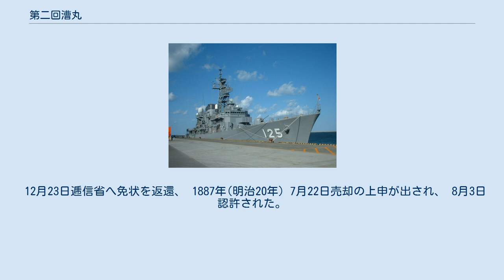第二回漕丸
第二回漕丸(だいにかいそうまる/だいにくわいさうまる)は日本海軍の運送船。
 艦材運搬用風帆船として建造された。
 製造は川崎正蔵に請け負わせた。
 1879年(明治12年) 7月15日に川崎造船所で起工。
 12月9日、200トン積み艦材運漕風帆船の船名を清風丸と命名したが、 12月11日に船名は第二回漕丸と改められた。
 1880年(明治13年)1月12日に試運転を行い、 1月16日に竣工した。
 本船は海軍省の護送船では無いため、他省附属船と同様に内務省へ免状を申請、 3月に免状が送付された。
 同3月に試験航海として沼津まで往復し木材運搬を行った。
 また10月3日夜に暴風があり、第二回漕丸は浦賀沖に一時漂流した。
 1881年(明治14年) 2月2日風帆船会社より第一回漕丸と第二回漕丸の貸し出しが請願された。
 横須賀造船所としては艦材運搬以外は港に繋留させることになるので2月14日に造船所から貸し出しの許可を求める伺いが出され、3月2日認められた。
 5月16日から7年間、風帆船会社に貸し出しの契約を結んだ。
 中川努によると、同年1月19日に東京風帆会社に貸与された。
 風帆船会社が共同運輸会社と合併のために1883年(明治16年)1月からは共同運輸会社へ引き続き貸し出された。
 しかし同年3月2日に共同運輸会社社長から採算が合わないために第一回漕丸、第二回漕丸返還の願い出があり、8日に横須賀造船所は2隻を引き取る旨を上申、12日許可された。
 1886年(明治19年)11月26日、 長浦での天覧の際に水雷発射の標的となり破壊された。
 12月23日逓信省へ免状を返還、 1887年(明治20年) 7月22日売却の上申が出され、 8月3日認許された。